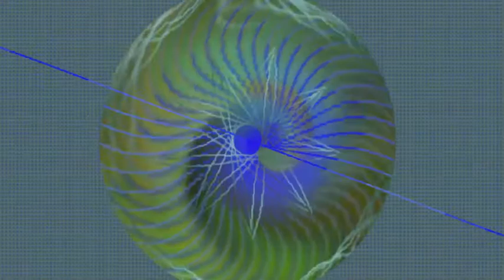Distant Memories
this was the second song I ever released, years ago.
wiped it from the face of the earth because it sucks
here it is for you to laugh at